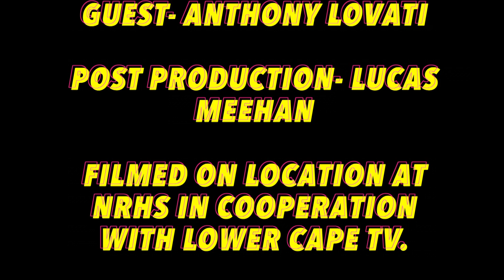Nauset Sports Rundown with Kelan Warren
NSR reporter talks to Sr. Athlete: Anthony Lovati